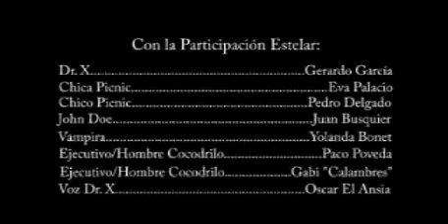Cromosoma 3 - Mentes Enfermas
Videoclip de la cancion "Mentes Enfermas" del grupo Cromosoma 3.